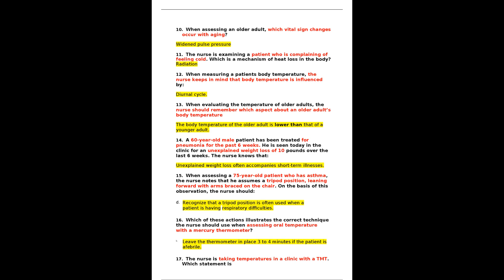NUR2459 NUR 2459; Final Exam Latest 2024 2025 Mental & Behavioral Health Nursing 100% Verified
..NUR2459  NUR 2459; Final Exam Latest 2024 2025 Mental & Behavioral Health Nursing 100% Verified   Ra